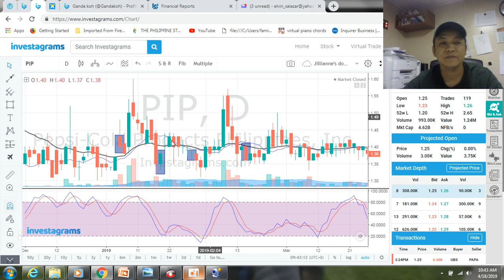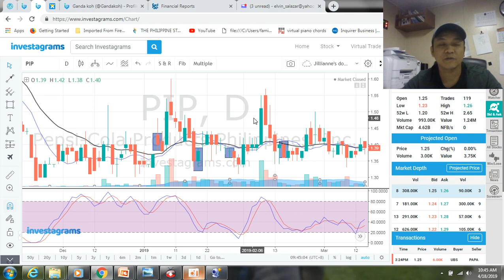$PIP How to earn on a downtrend stock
even on a down trend stock , if carefully analyzed you can earn